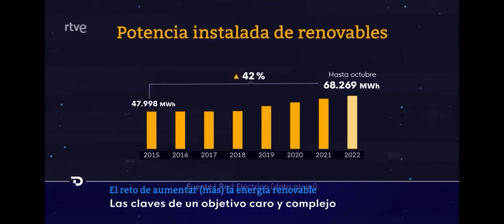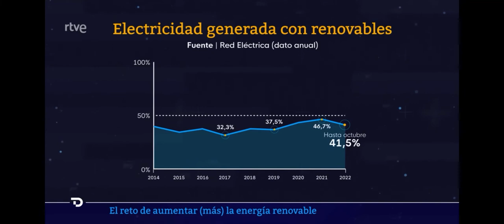Entrevista a Rafael Riquelme en el Telediario de TVE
Entrevista a Rafael Riquelme, colegiado y vocal de la Comisión de Energía del Colegio, para hablar sobre energías renovables y su gestión.